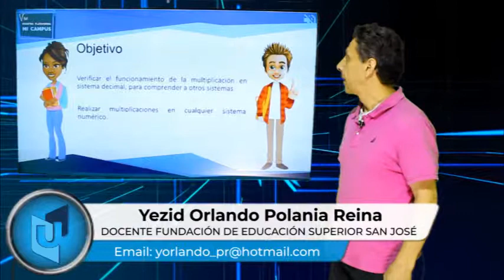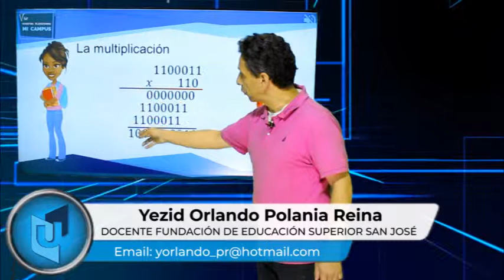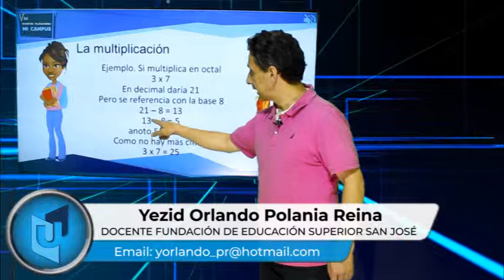YEZID ORLANDO POLANIA MATERIA SISTEMAS NUMÉRICOS TEMA LA MULTIPLICACIÓN